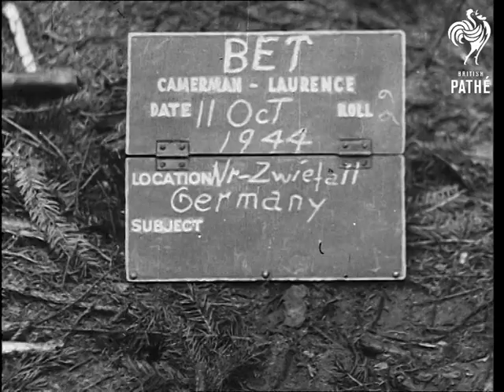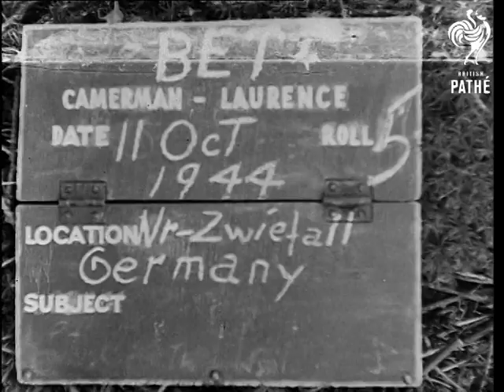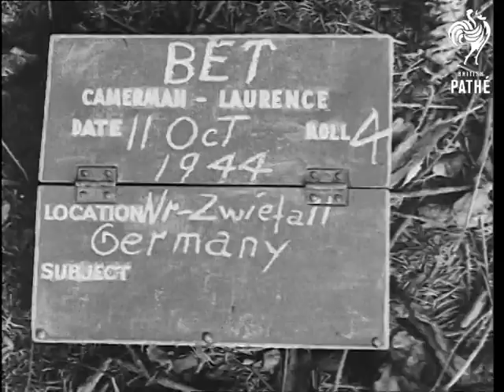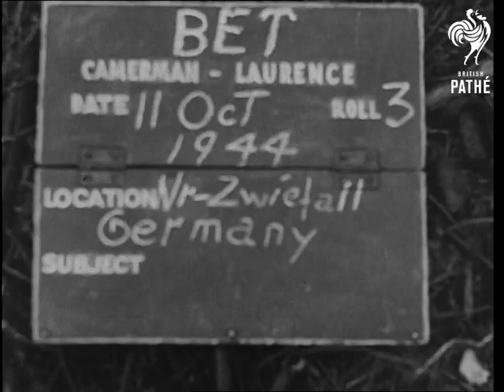Invasion Scenes Germany (1945)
Allied forces invasion of Nazi Germany - near Zwiefall.

Various shots American soldiers in pine forest crouching behind trees with guns ready. Various C/Us GIs firing rifles.   Various shots captured German soldiers being marched through forest with hands up.

Various shots GIs around small camping stove making soup from dried powder.  Various shots tank going through forest, trees block the way and the men have to free the tank.  Various shots American medics carrying injured man on stretcher.  More shots German prisoners of war being marched through forest

Clapper board gives date as 11th October, 1944.
 FILM ID:2131.14